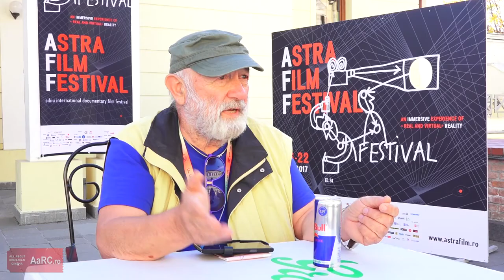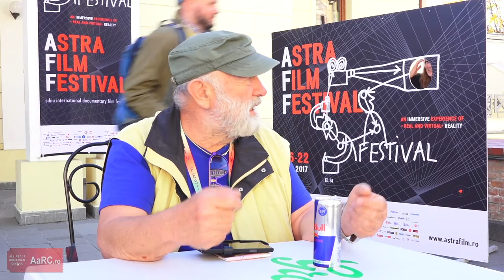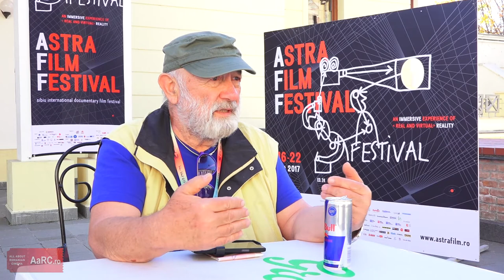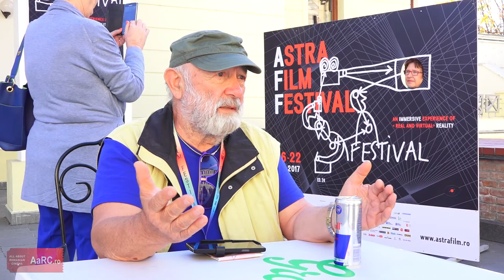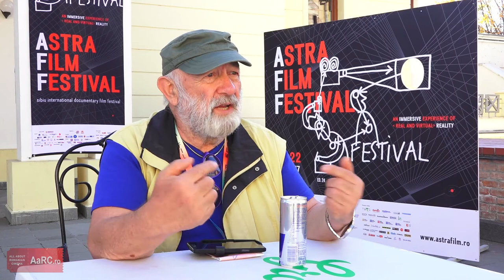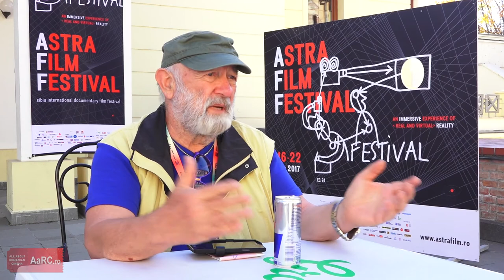Interviu Iosif Demian